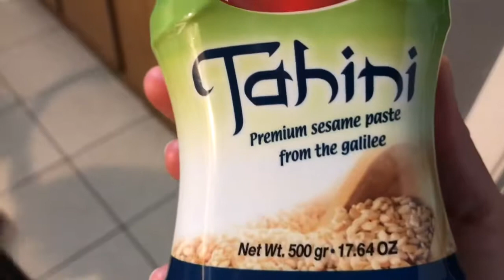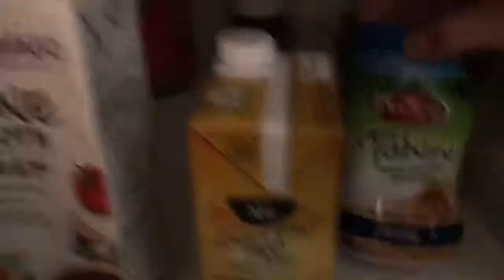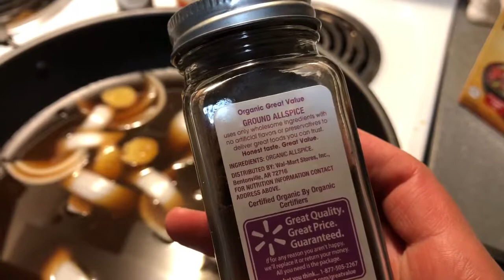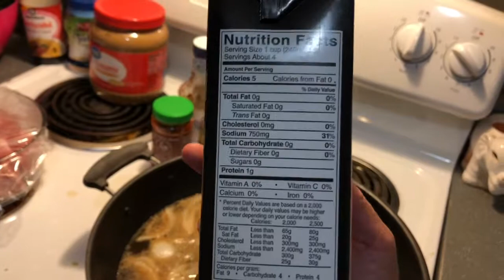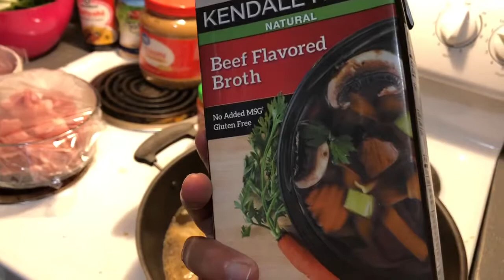Cook with me Hot Pot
Chit chat and cooking with me showing you my first time making Hot Pot at home! My fiancé and I love this Asian dish and I wanted to show you how easy it is to make it at home and you don’t need a lot of ingredients to make it either! 🖤🥘Hope y’all enjoy this one!If you have any commitments or questions about Hot Pot or health and fitness related questions please leave them ⬇️ in the comments section.if you watch strictly dumpling channel this man will get you addicted to Hot Pot! I never heard of it until I watched his channel so go check his food videos out ➡️
This is not a colab and the guy doesn’t know me I just love his videos and wanted to show him some love🖤